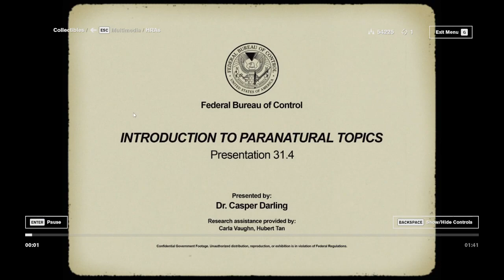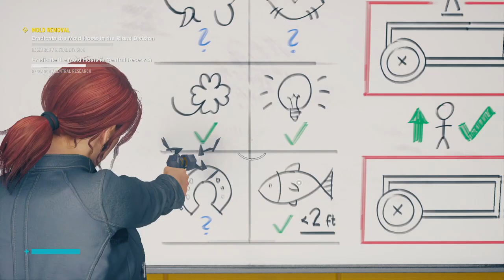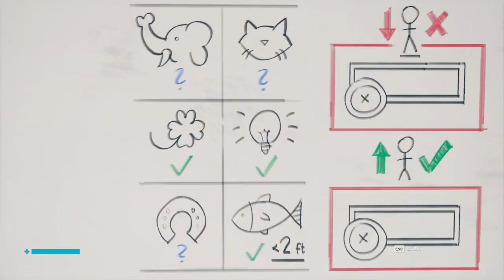Let's Play! Control Ultimate Edition PC - Episode 57: Confirmed, HRAs are not monitoring devices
Welcome to a casual playthrough of Control.  Join me as I stumble my way through a game I know nothing about!

Episode 57: Confirmed, HRAs are not monitoring devices